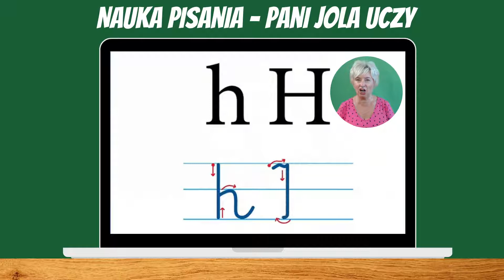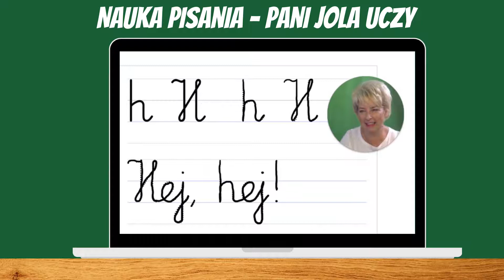NAUKA PISANIA Litera "h, H". Lekcja 16. Łączenia . Prawidłowe Połączenia i Kierunek Zapisywania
Drodzy Widzowie. Zapraszam Was na  kolejną lekcję "Nauka pisania. Litera "h, H". Lekcja 16. Łączenia (prawidłowe połączenia i kierunek zapisywania)". Dziś będziemy zapisywać małą i wielką literę "h, H" zwracając uwagę na prawidłowe połączenia z literami "a, A, o, O, e E, i, I" (chwyt pisarski i pisanie liter).  Przypomnimy sobie właściwy kierunek zapisywania liter oraz prawidłowy chwyt pisarski. Życzę przyjemnych ćwiczeń i miłego odbioru!
00:00 Wstęp (powitanie i zapowiedź tematu).
01:06 Prezentacja. Pokaz zapisu liter h, H.
01:46 Zapisywanie liter h, H oraz połączeń literowych po wykropkowanym śladzie na karcie ćwiczeń z komentowaniem.
06:52 Zapisywanie liter h, H oraz sylab i wyrazów w zeszycie.
08:29 Podsumowanie i zakończenie